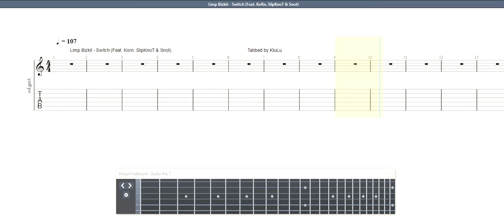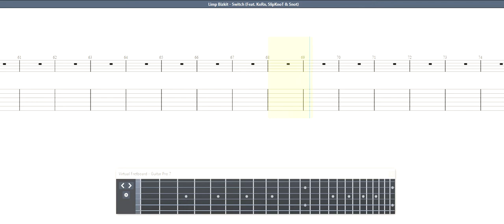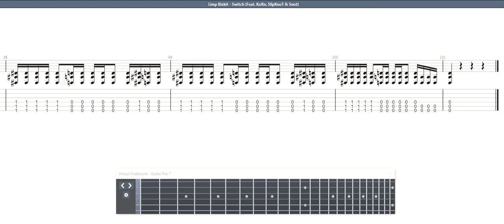Limp Bizkit - Switch (Feat. KoRn, SlipKnoT & Snot) GUITAR 1 TAB